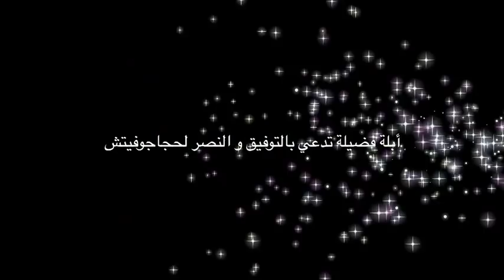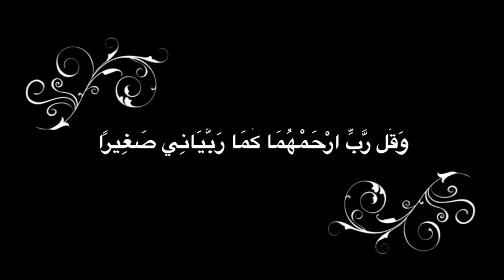فيديو نادر جدا...الأبلة فضيلة تغني مع حجاجوفيتش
The Official Page for the Egyptian Globe Trotter , Adventurer and Tourism Specialist Ahmed Haggagovic
أول إنسان في التاريخ يسافر و يسجل (بالفيديو و الصور) في ١٤٥ دولة و أكثر من ٣٠٠ مدينة هامة حول العالم حتي الآن
The First Human to travel and document (by videos & photos) 145 countries and more than 300 main cities around the world till now.